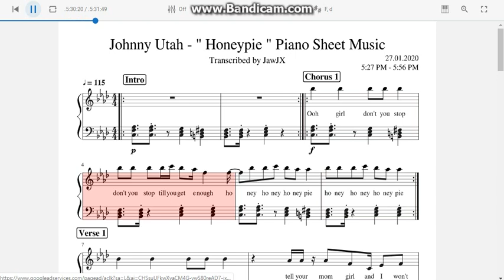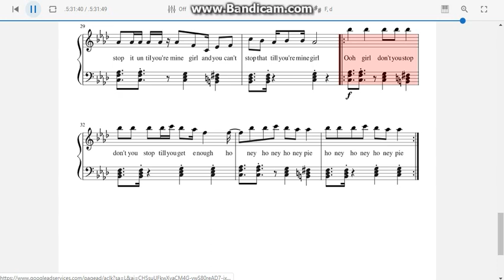Johnny Utah - " Honeypie " Free Piano Sheet Music Score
piano music
indie piano
indie music
indie
piano cover
piano
piano karaoke
piano instrumental
piano karaoke instrumental
karaoke instrumental
keyboard
keyboard cover
keyboard karaoke instrumental
indie keyboard
JawJX
piano tutorial
piano lesson